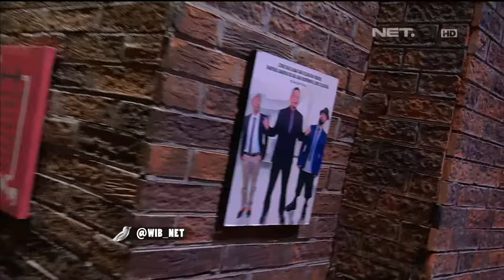Waktu Indonesia Bercanda - Fitri Tropica Takut Banget Disuruh Ikutan Teka-teki Sulit